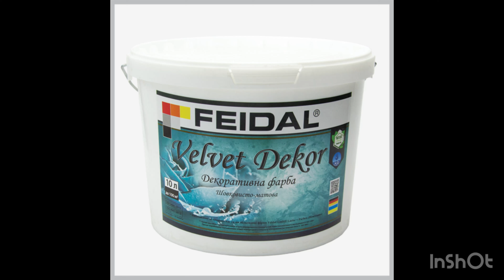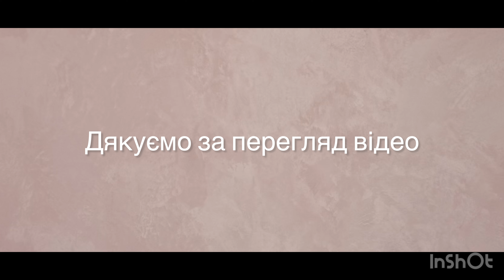Velvet та ще й матовий! Один із найкращих декорів для стін!